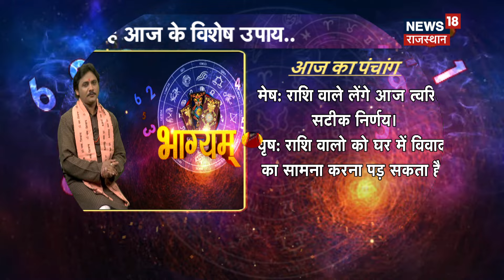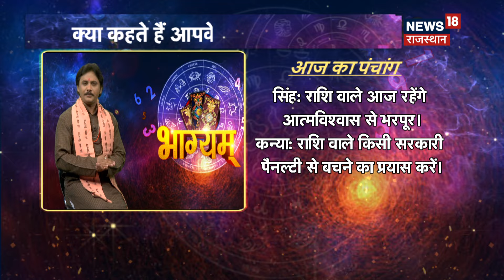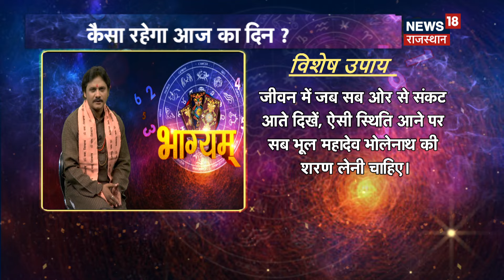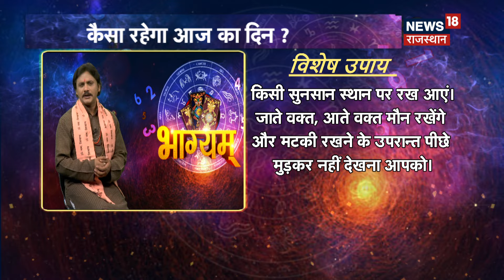Aaj Ka Rashifal 18 April : कैसा रहेगा आपका आज का दिन ? Today Horoscope | Astrology | Daily Bhagyam